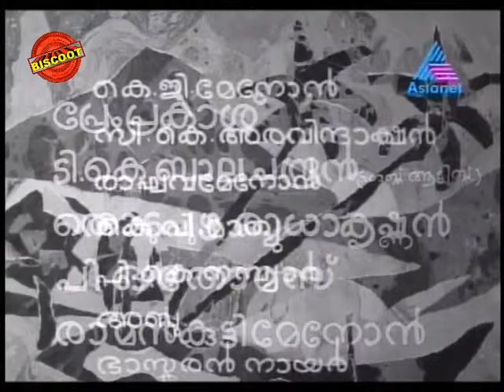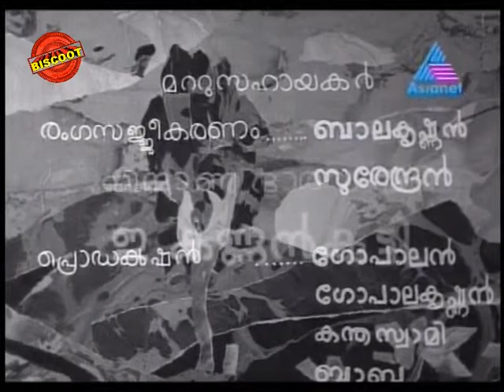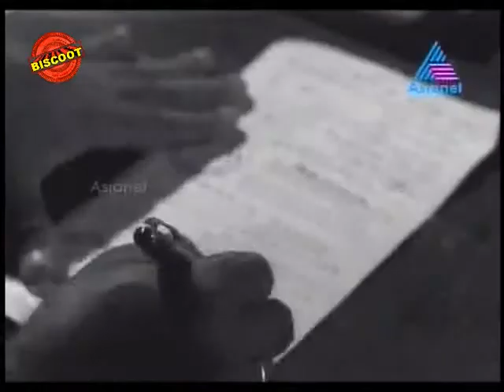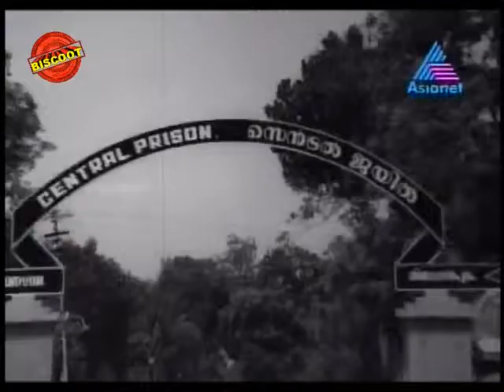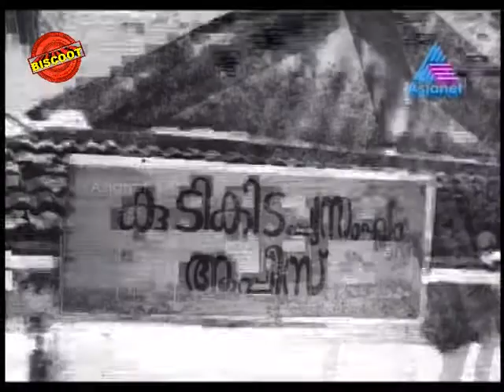Udayam 1973: Full Malayalam Movie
"Watch Full Length Malayalam Movie Udayam released in the year 1973. Directed by P Bhaskaran, produced by Suchithramanjari, written by Ettumanoor Chandra Sekharan Nair, Sreekumaran Thampi,music by V Dakshinamoorthy and starring Madhu, Raghavan, Adoor Bhasi, Bahadoor, Sankaradi, Muthiah, Sarada, Radhamani, Rani Chandra.